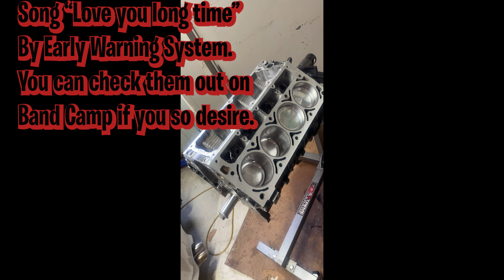SS VY Stroked And Boosted Holden Commodore TH400 Removal And Upgrade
In this video I showcase another Aussie icon, the Holden Commodore. This is a friends 2003 VY SS Commodore with the iconic LS 5.7 litre engine now stroked and boosted. You'll get a run down of what's been done to this monster and we'll be removing the TH400 transmission for a rebuild.